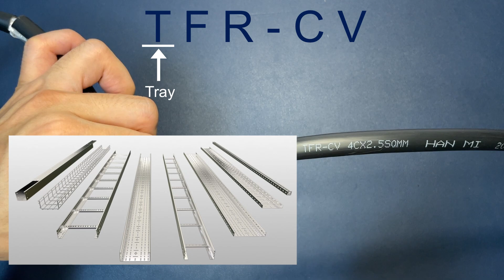케이블에 대해서 알아봅시다. | TFR-CV (가교폴리에틸렌절연 난연 비닐시스 트레이용 케이블)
여러분의 전기기술교육의 동반자 전병칠입니다.

TFR-CV 케이블의 구성과 특징에 대해서 소개하는

여러분의 전기공부가 항상 즐겁기를 바랍니다.

전병칠 드림.